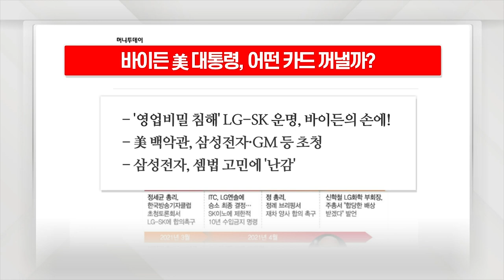'영업비밀 침해' LG-SK 운명, 바이든의 손에... 바이든 美 대통령, 어떤 카드 꺼낼까?_이슈 파워 (20210406)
Q. 바이든 美 대통령, 어떤 카드 꺼낼까?
- '영업비밀 침해' LG-SK 운명, 바이든의 손에!
- 美 백악관, 삼성전자·GM 등 초청
- 삼성전자, 셈법 고민에 '난감'